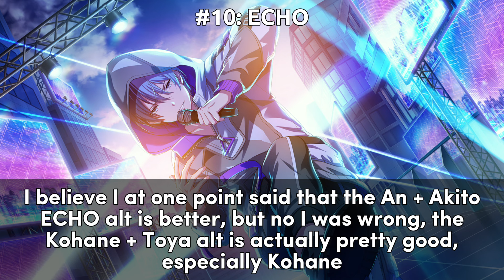Ranking ALL Toya Alt Vocals [Project Sekai]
Toya’s birthday was yesterday, so it’s now alt ranking time!

Units: Vivid BAD SQUAD